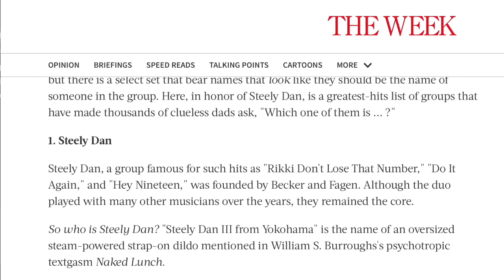Steely Dan's "Can't Buy A Thrill" - Overrated or Overlooked? (feat. Grant Rogers)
Bazz finds an excuse to talk about his favorite 70s rock band.